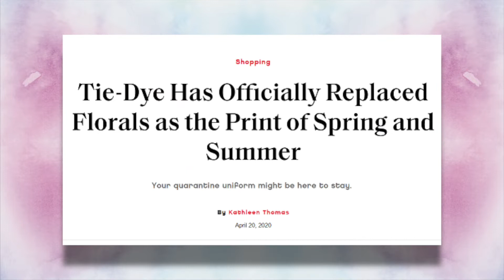How To Create the Perfect Tie Dye Shirt!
Twisty Tie-Dye brings a new element of fun to tie-dying! With its unique, self-contained orb, tie-dye creations are made mess-free. Simply put dye bottles into self-sealing valves to dye, spin, wash and wear. Watch as the colors transform ordinary items into bright, colorful art!